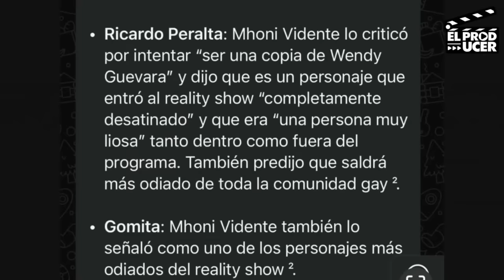ADRIAN MARCELO TRISTE INFORMACION